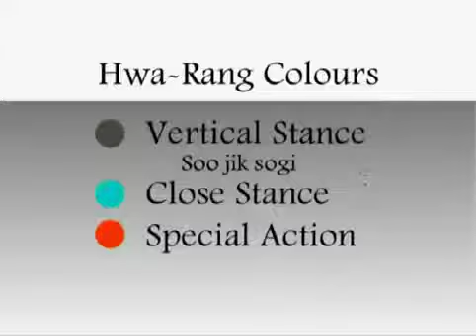Hwa-Rang Taekwondo pattern easy to learn with Master Frank Murphy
In this video Master Frank Murphy performs Hwa-Rang,  red belt pattern, where the 29 movements are slowed down so that you find it easy to learn together with the required Korean terminology.